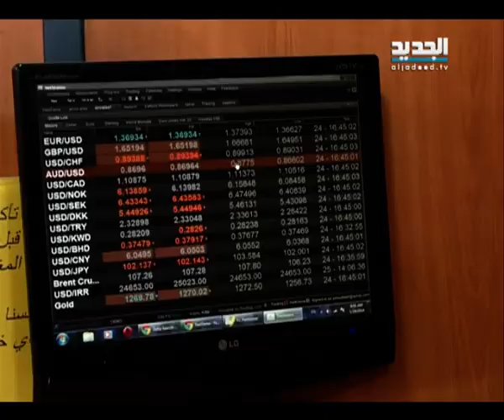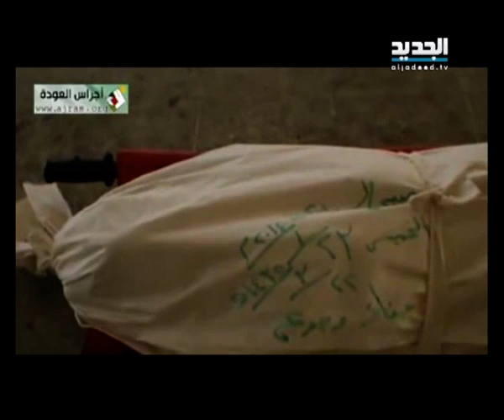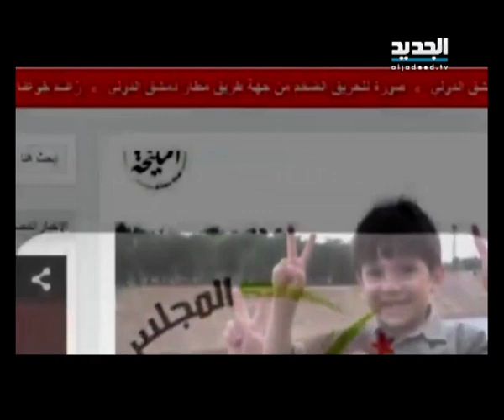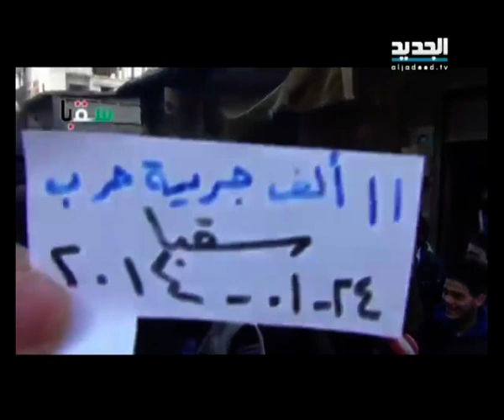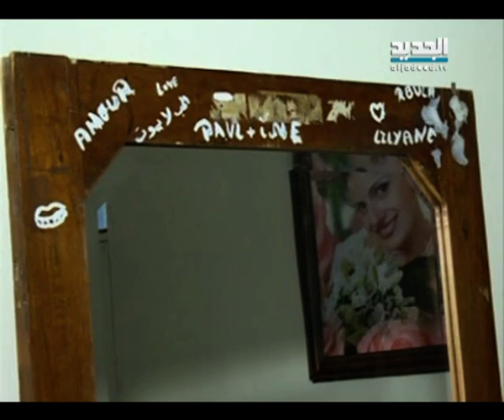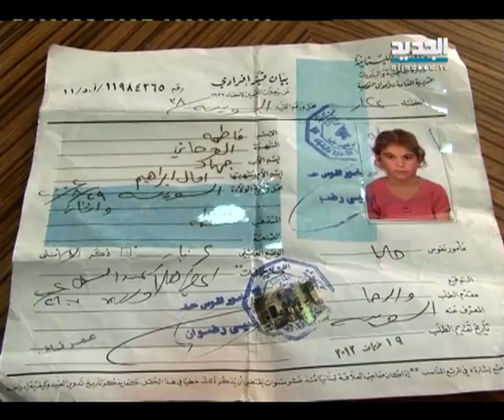النشرة الليلية 24-01-2014